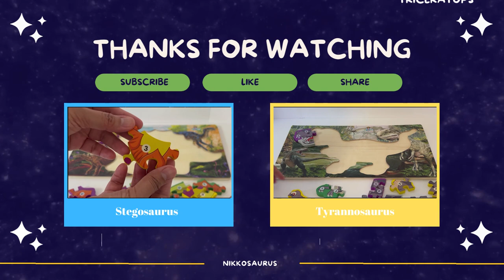Dinosaur collection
Dinosaurs Toys